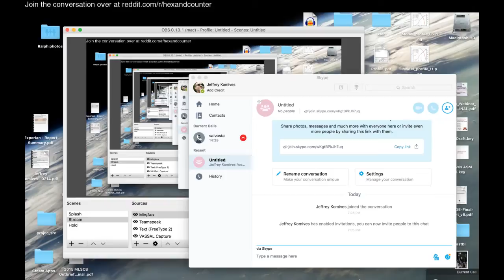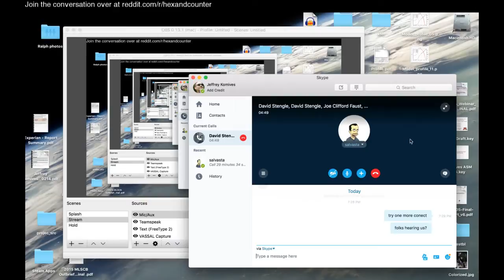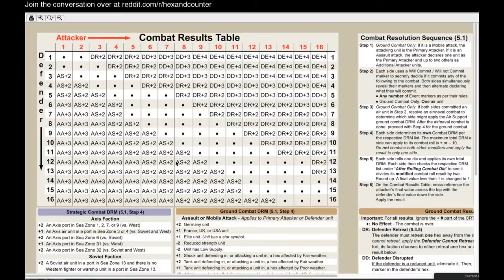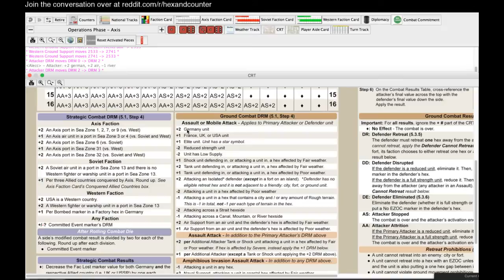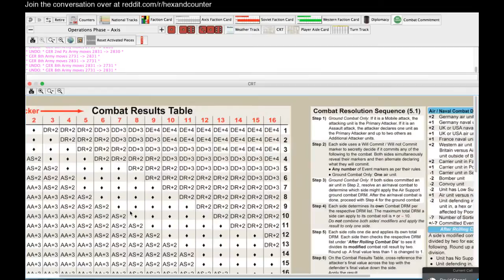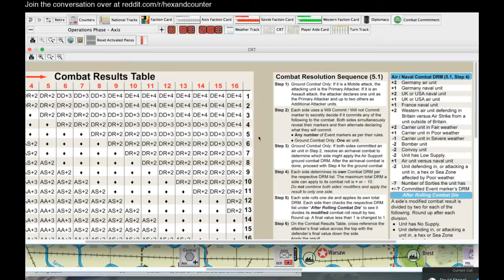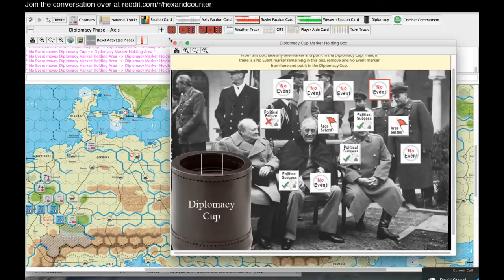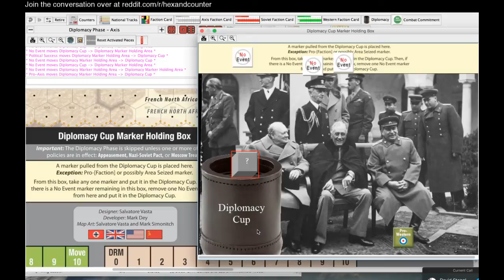How-it's-Played: Unconditional Surrender with designer Sal Vasta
Designer Sal Vasta joins me in the second installment of the /r/hexandcounter how-it's-played series.  In this video, we go over the fundamentals of the campaign game of Unconditional Surrender!